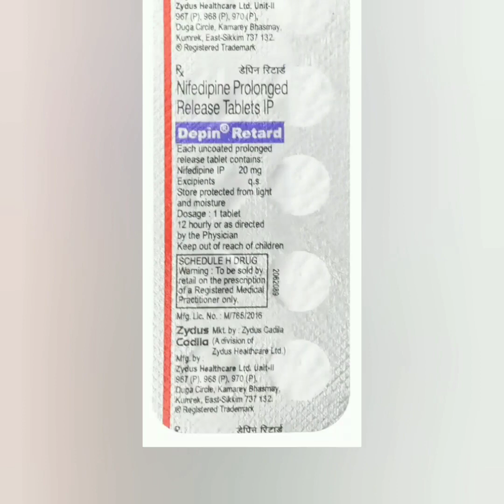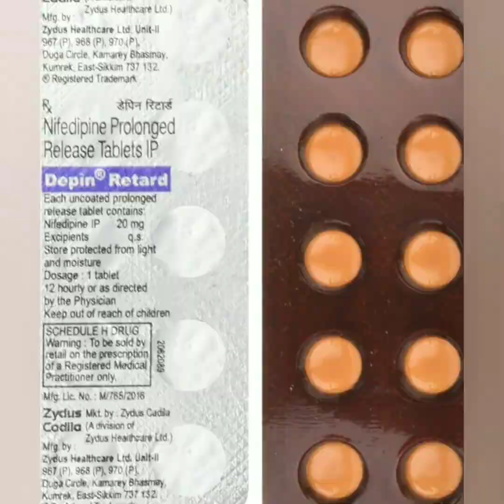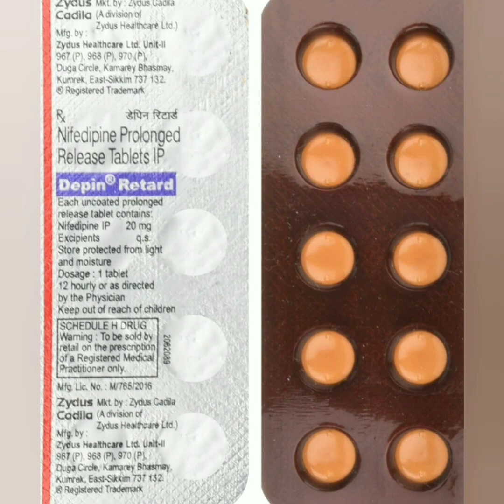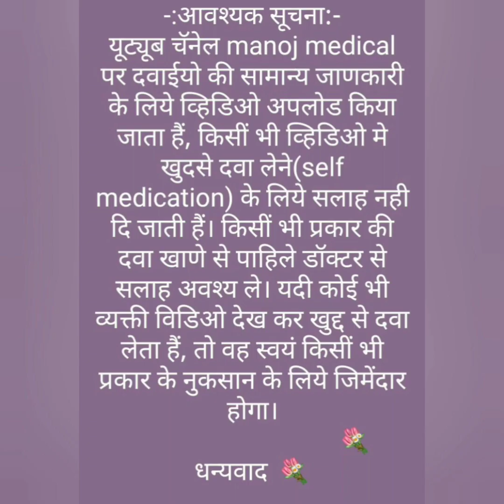Depin Retard Tablet uses in Hindi || Nifedipine tablet